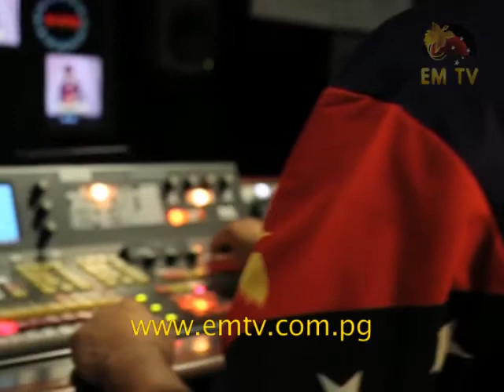200 Days Countdown to FIFA U-20 Women’s World Cup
Today marks 200 days to go in the count down towards the kick-off, of the FIFA U-20 Women’s World Cup in November.

Local Organising Committee Chief Executive Officer Seamus (SHAY-MUS) Marten said a lot has been happening behind the scenes to ensure that PNG successfully hosts the FIFA U-20 Women’s World Cup come November.